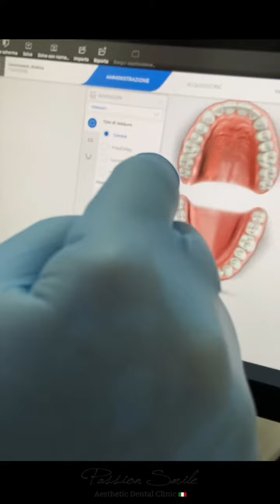IMPRONTA OTTICA DENTALE - TECNOLOGIA ODONTOIATRICA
Perché da noi le impronte si prendono così... 🦷 🖥